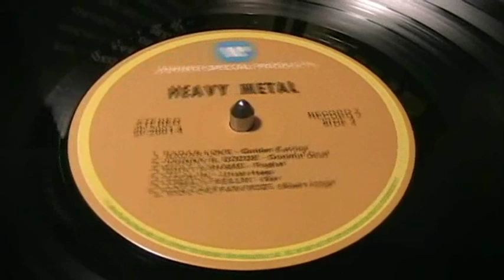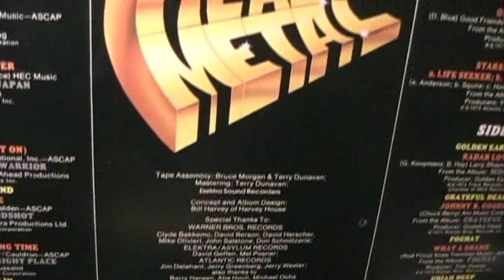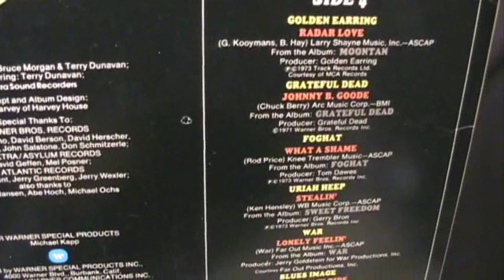Foghat - What A Shame (with WMMS 100.7 FM radio intro) - [STEREO]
A Worldwide Favorite Band For Blues Rock & Boogie Rock, "Foghat" Is Best Known For Their 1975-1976 Smash "Slow Ride". The First Foghat Single From 1972 Was A Remake Of A Song Originally Released In 1954 By Muddy Waters Called "Just Make Love To Me"...With A Foghat Title Changed To "I Just Want To Make Love To You". Our Featured Song Is The Second Foghat Single From The Spring Of 1973 Called "What A Shame". It's A Hard Driving Rocker That Includes Something You Rarely Hear On A Rock Tune...Horns! I Think The Brass Really Adds A Certain "Coolness" To The Song. It Reminds Me Of The Horns Prominent In The Alice Cooper Hit "Under My Wheels" From 1972. "What A Shame" Only Reached #82 On The American "Hot 100". But It Helped Pave The Way For Foghat's Continued Success On FM Rock Radio. Unfortunately In The 2000's, We Saw The Passing Of Founding Members Dave Peverett At Age 56 And Rod Price At Age 57. Special Radio Station Jingle Introduction From One Of America's Greatest FM Rocker's. The Buzzard WMMS 100.7 FM In Cleveland, Ohio.